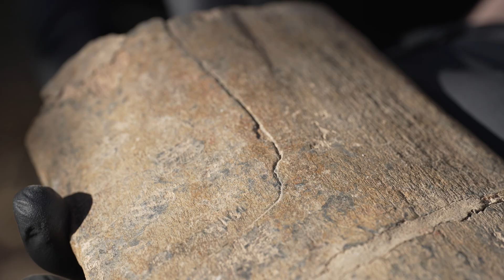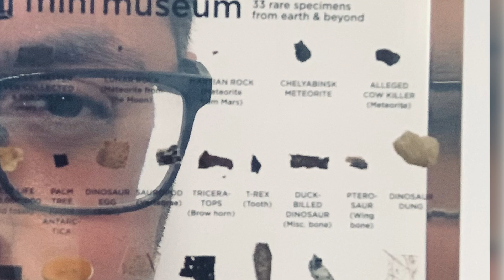Mini Museum Fifth Edition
The Fifth Edition is a return to the grand collection format, billions of years of science and history. Collected, curated, and artfully displayed, MM5 also happens to be the largest grand collection we've ever produced!

The Fifth Edition collection begins with the stellar heart of our solar system. The core of a primitive celestial body formed in the cataclysmic heat and violent aftermath of the sun’s ignition. We'll journey from this exuberant beginning more than 4.6 billion years ago to visit with our closest neighbors in the cosmos.

Turning to Earth, we enter a world bathed in fire. Billions of years pass before the first stirrings of life, and then suddenly, it is everywhere.

We will explore it all… from armored fish in the ocean's depths to the conquest of land, and scrambling creatures covering the surface of our planet. We'll see the largest creatures ever to roam the earth as well as those who evolved to prey upon their majestic forms.

Our own chapter begins with the spark of creativity that has infused humanity since the earliest days. We'll delve into our fascination with the world before us. Soar with a ceaseless desire to explore every vista. We will find conflict and we will celebrate beauty. Then, we will turn outward to the stars, to which we seem so intent on returning.

The Fifth Edition of the Mini Museum is a massive collection, our most ambitious to date. We are excited to continue the journey together, sharing the love of science and history with the world!